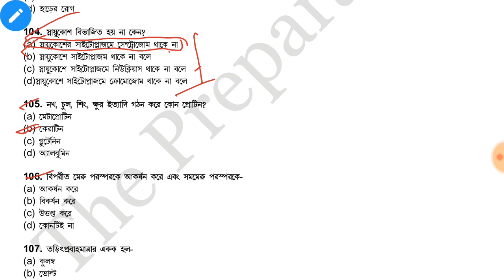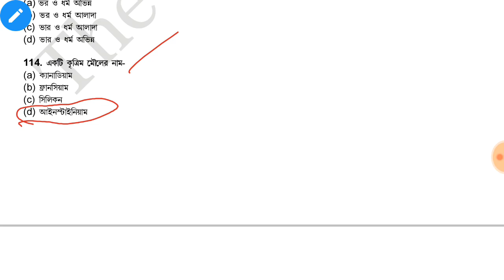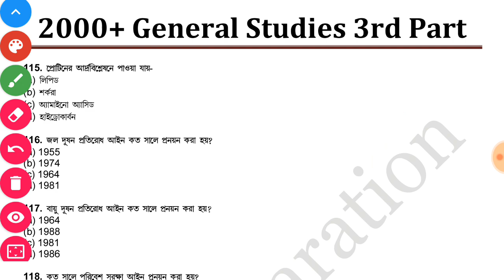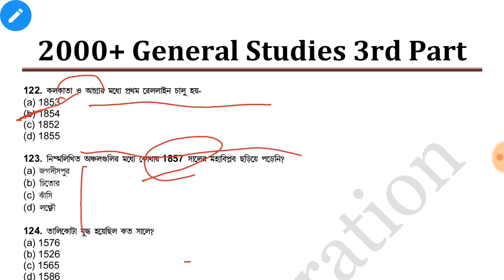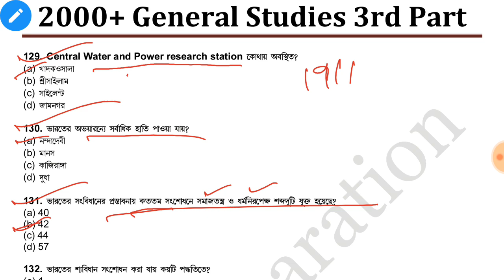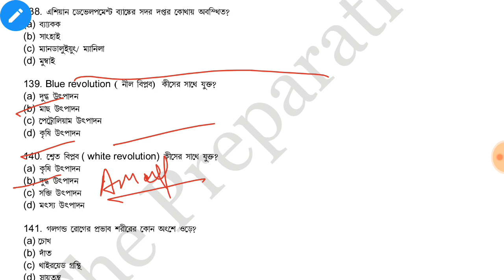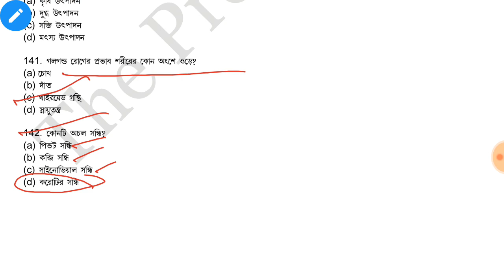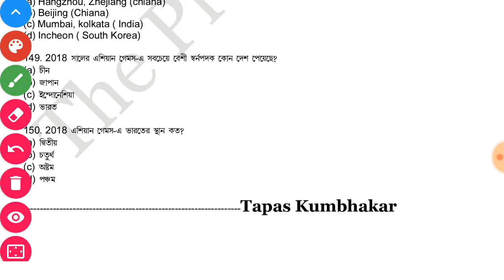general studies 2000 || psc exam preparation || wbp gk || General studies for rrb group d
2000 general studies  series   taken from various ssc, rrb , psc exam. Which is very important  for upcoming exam psc Clerkship,  RRB NTPC, RRB group D and various exam.

PSC Clerkship Preparation, GK, General Science.
In this video you get 50 Questions from General studies which are taken from various previous exam..

pdf will generated within 7 days. please keep patience...
The Preparation
Here you can laern how study for carack any exam, relevant study material a d lecturer..